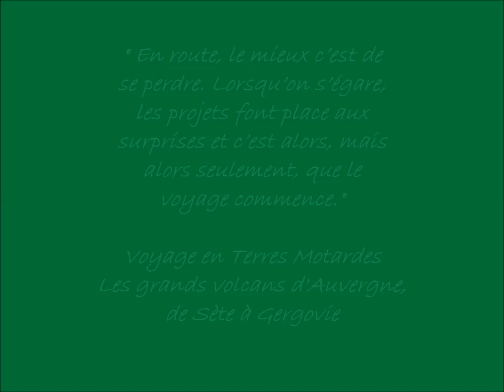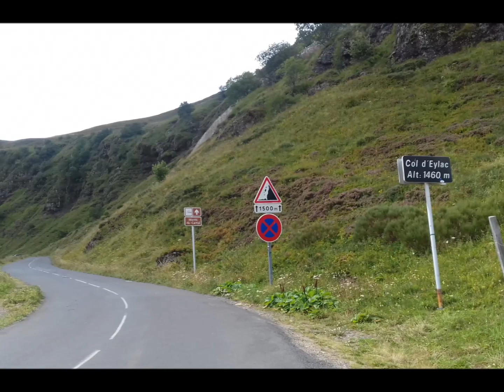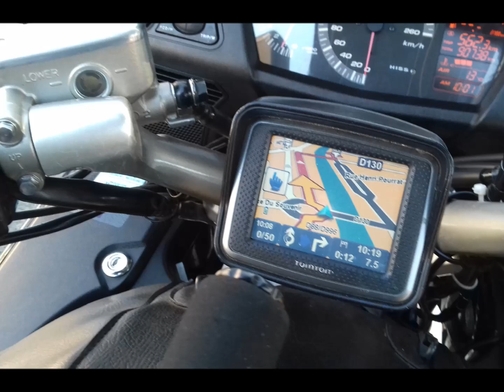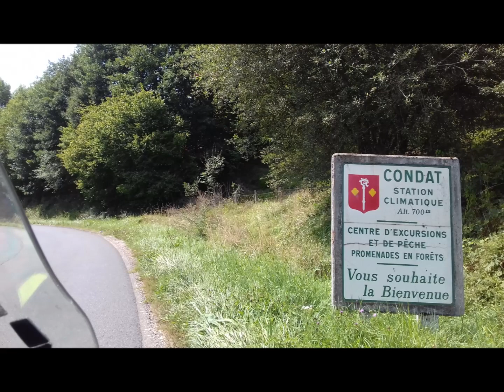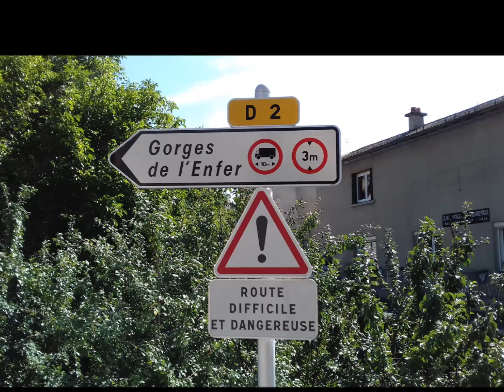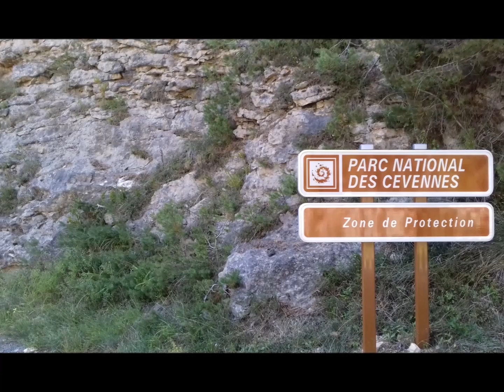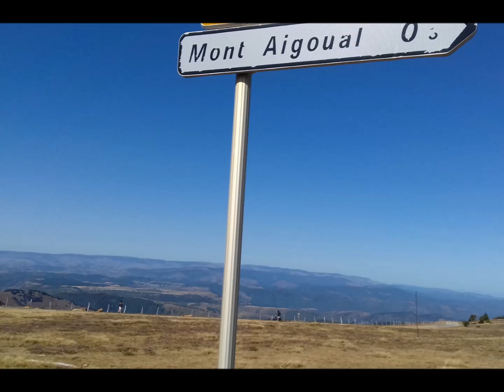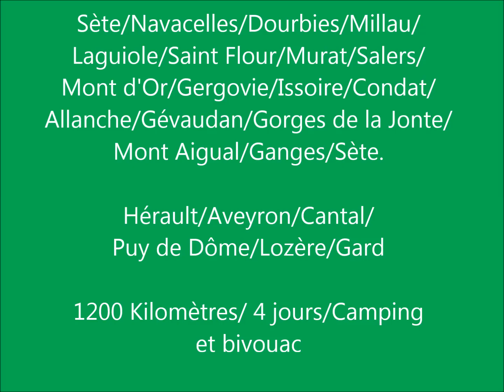Les grands volcans d'Auvergne à moto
Les grands volcans d'Auvergne, de Sète à Gergovie.

" En route, le mieux c’est de se perdre. Lorsqu’on s’égare, les projets font place aux surprises et c’est alors, mais alors seulement, que le
voyage commence."

Sète/Navacelles/Dourbies/Millau/Laguiole/Saint Flour/
Murat/Salers/Mont d'Or/Gergovie/Montpeyroux/Issoire/Condat/
Allanche/Gévaudan/Gorges de la Jonte/Mont Aigual/Ganges/Sète.

Hérault/Aveyron/Cantal/Puy de Dôme/Lozère/Gard

1200 Kilomètres/ 4 jours/Camping et bivouac